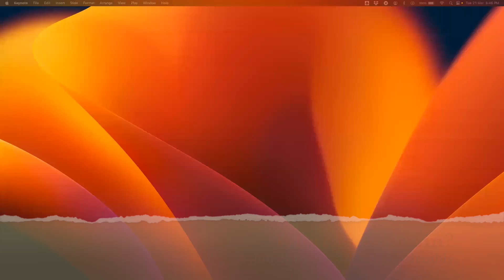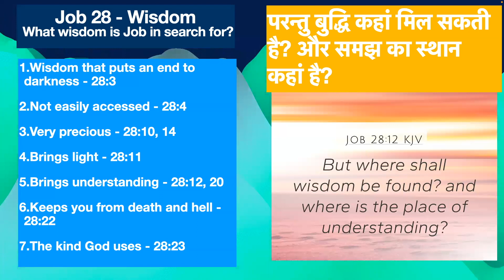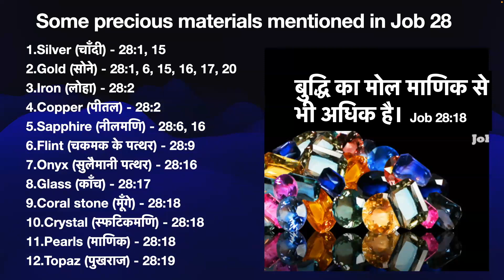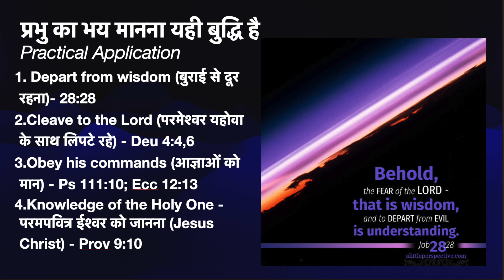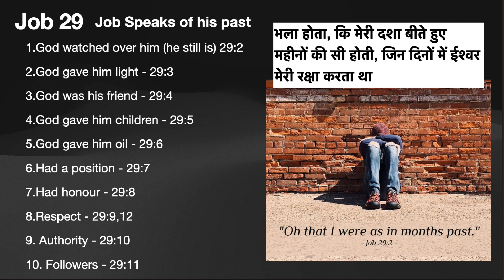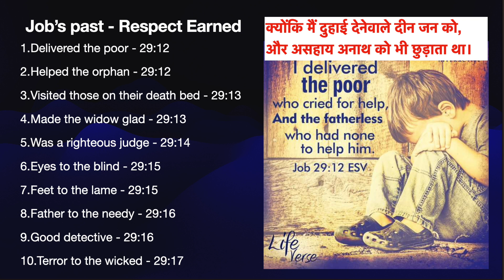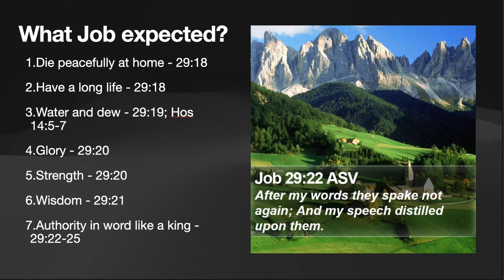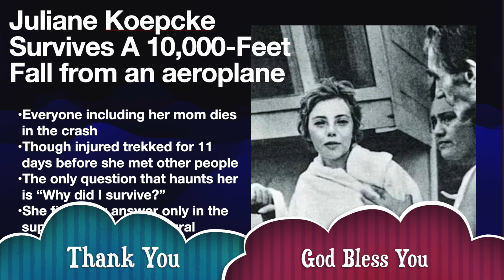What is wisdom? - Job 28-30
Salbari assembly